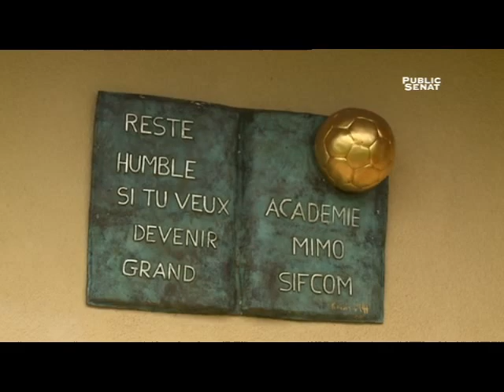L'exode du football ivoirien en europe - partie 1.mp4